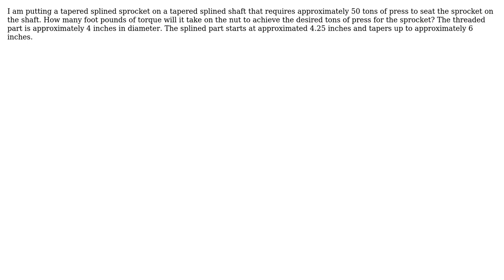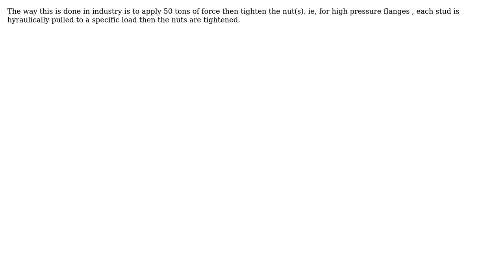Engineering: convert foot pounds of torque on a nut to sideways tons of press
With thanks & praise to God, and with thanks to the many people who have made this project possible! You are responsible for your own actions.